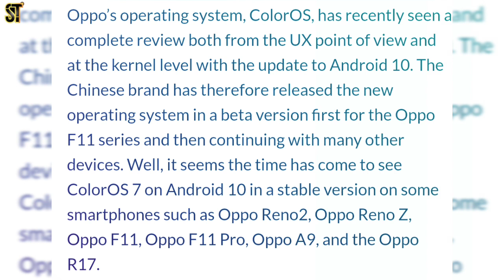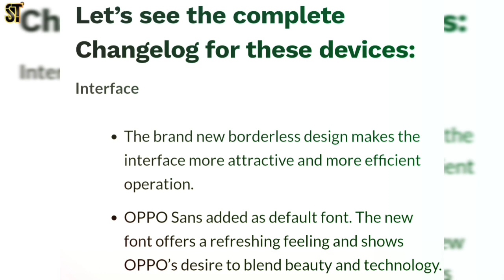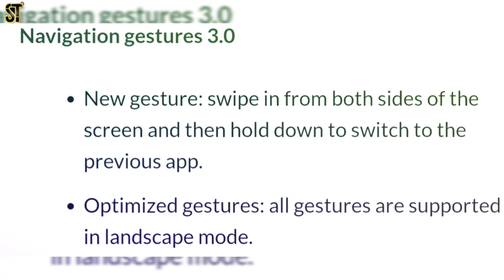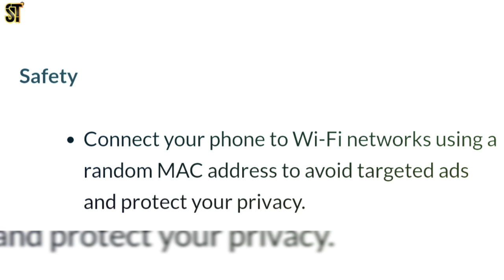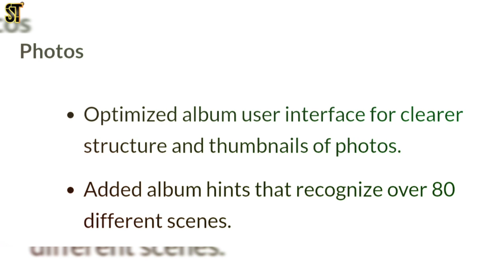ColorOS 7 With Android 10 STABLE For OPPO Devices | Eligible Devices & NEW FEATURES TECH UPDATES #22